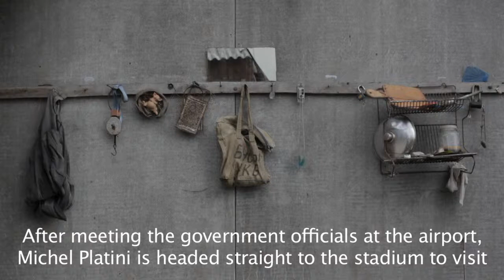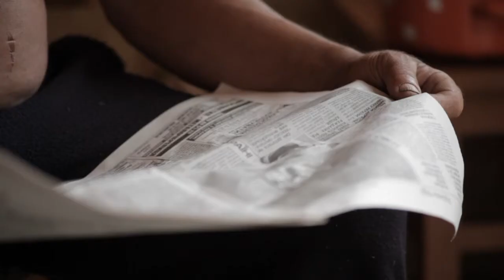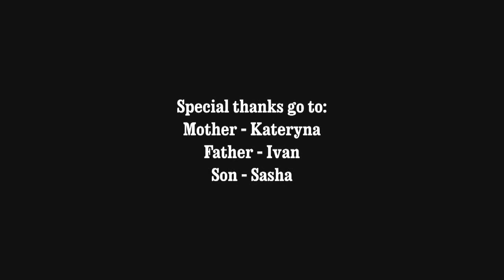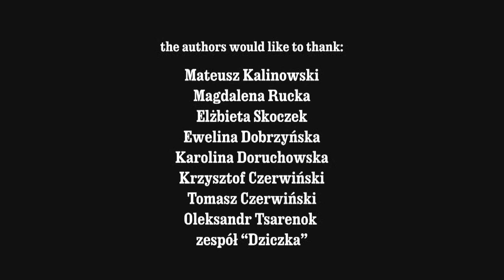God's Lake by Diana Aszyk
Poetic tale of living on the lake of one Ukrainian family, for which the lake has throughout generations been the focal point of life. The film was made during the upcoming of one of the greatest international soccer event " EURO 2012" in Ukraine.

Winner on 8th DOCSDF 2013, Mexico, 2013 (Best International Short Documentary)